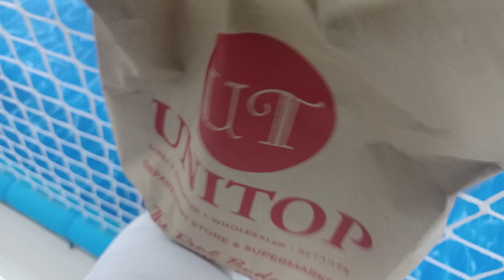happy kids/ playtime